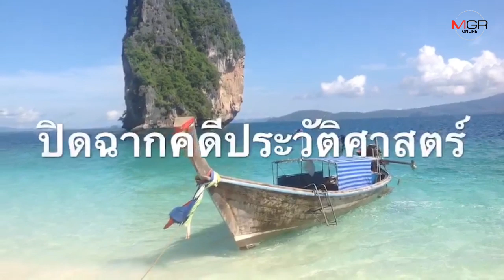เปิดที่มาคดีประวัติศาสตร์ แย่งสิทธิครอบครอง “เกาะปอดะ” นานกว่า 30 ปี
10/09/2019 เปิดที่มาคดีประวัติศาสตร์ แย่งสิทธิครอบครอง “เกาะปอดะ” นานกว่า 30 ปี
กระบี่ - เปิดที่มาคดีประวัติศาสตร์แย่งสิทธิครอบครอง “เกาะปอดะ” แหล่งท่องเที่ยวดัง จ.กระบี่ กว่า 30 ปี ที่มีการต่อสู้กันทางกฎหมาย สุดท้ายปิดฉากนายทุนแพ้ ที่ดินตกเป็นของกรมอุทยานฯ